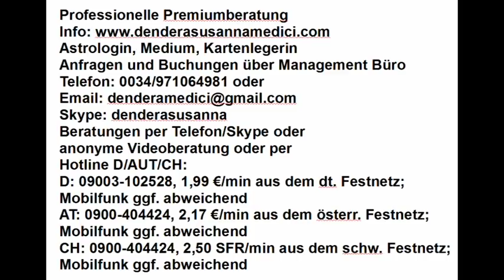Tageshoroskop: 27.03.2018 "Karma"